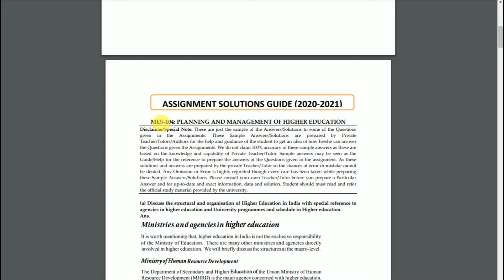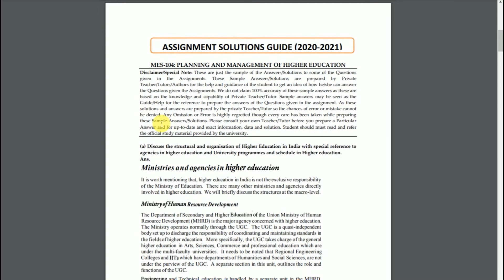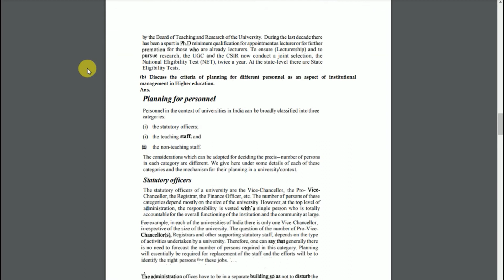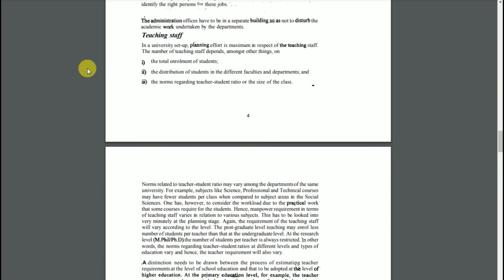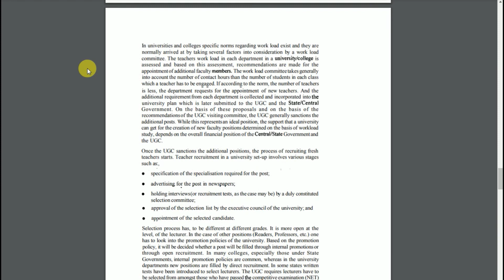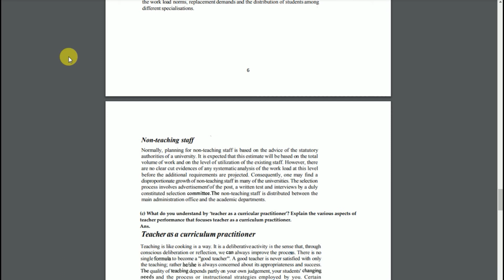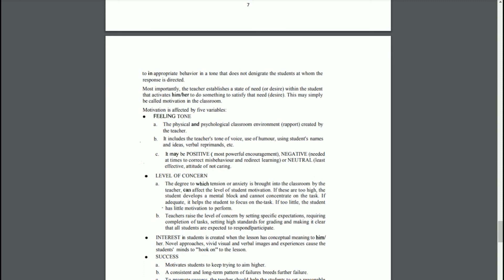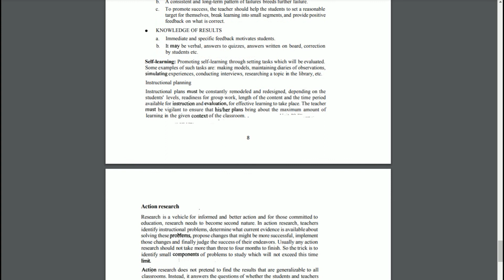MES 104 Solved Assignment 2020-21 | Planning and Management of Higher Education | IGNOU Assignment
MES 104 Scanned Copy Handwritten Assignment 2020-21

MES 104 Solved Assignment 2020-21 in Hindi Medium : It is mandatory to write down and submit IGNOU MES 104 Solved assignment 2020-21. Students can click on link mentioned below to urge MES 104 solved assignment. The assignment is valid for January 2020 session students. the scholars need to submit the solved assignment at their study centre by September 2020. To appear in term end theory examination, it’s mandatory for college kids to submit MES 104 solved assignment for following Choice Based system (CBCS) Bachelor Degree programme.